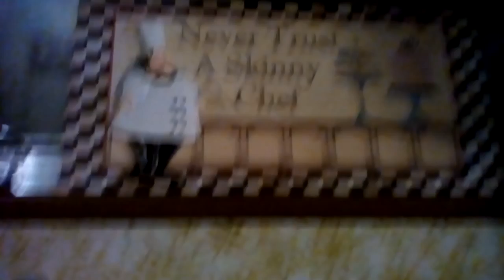mark trujillo shorts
yes this is the first episode